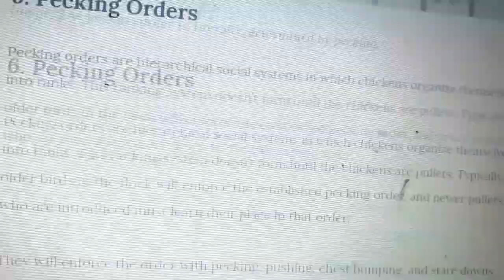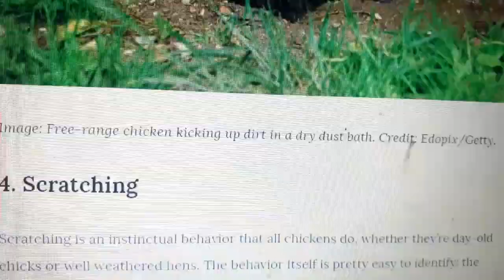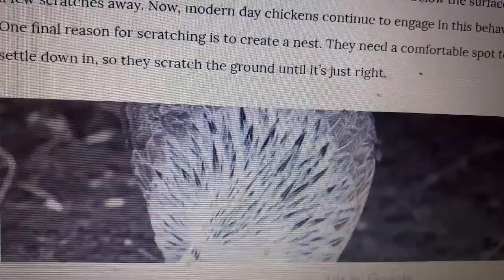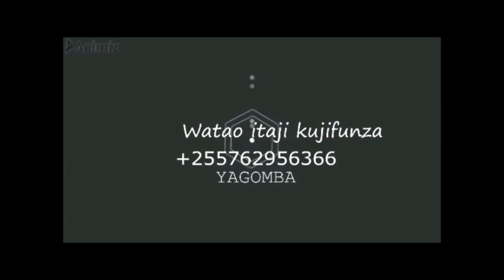FAHAMU SABABU TATU (3) ZA KUKU KUFANYA HIVI